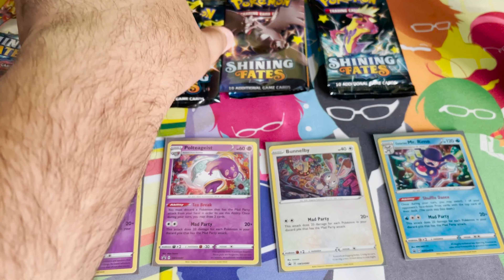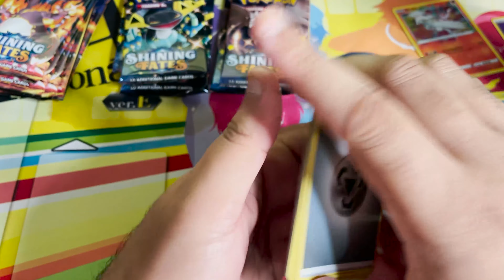4x Shining Fates Mad Party Pin Collection! Full Set Box Opening!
What's up Card Guard?! I managed to snag a full set of Mad Party Pin Collection boxes from the Pokemon Center site so it's time for some Shining Fates!